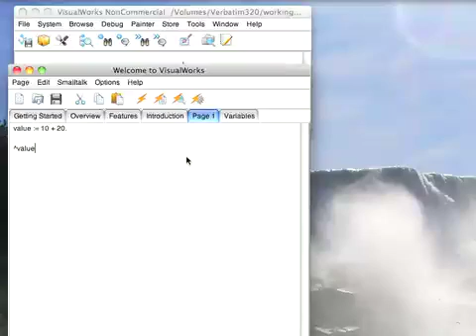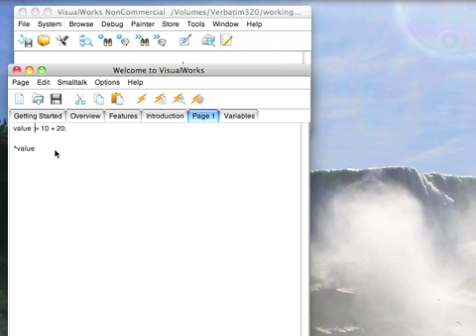Tutorial: VisualWorks Basic Introduction - Smalltalk Syntax, Part 4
A look at basic Smalltalk syntax.